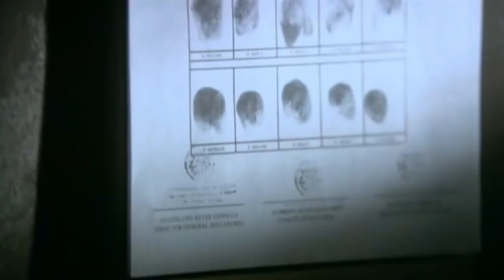Sergio Vega "El Shaka" - La Número 20 (Sin Censura) (Official Video)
Music Video By Sergio Vega "El Shaka" Performing La Número 20.